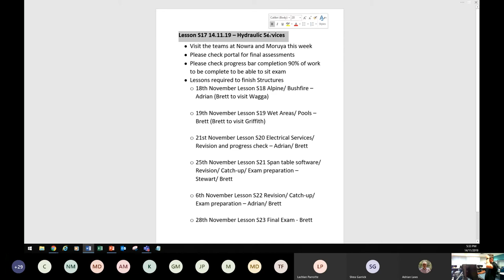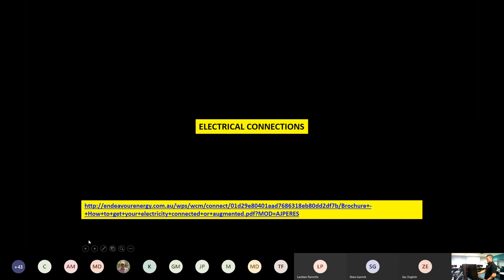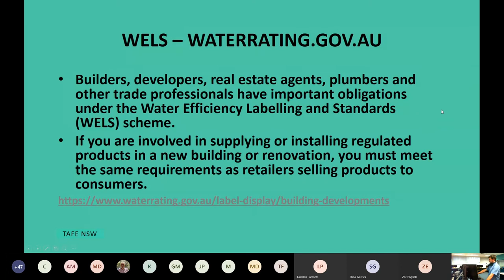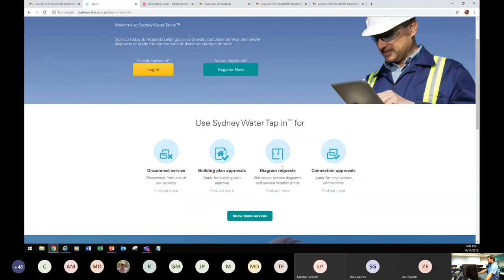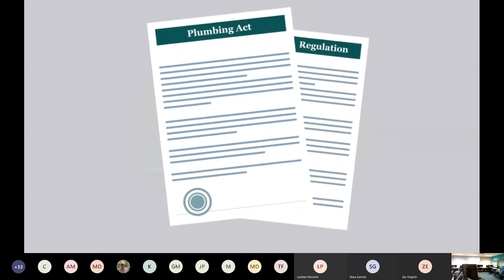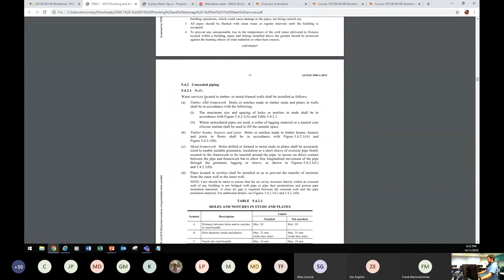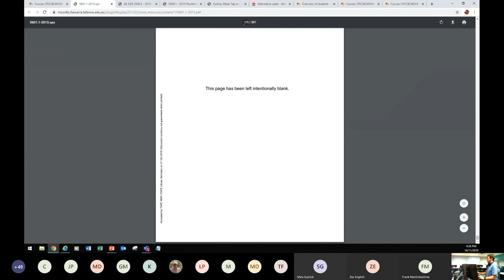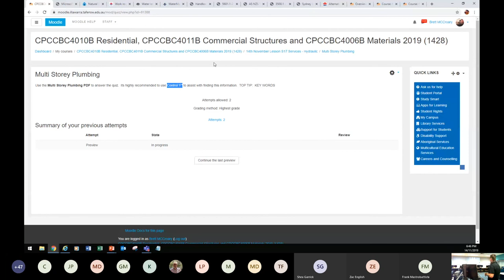Building Blended Classroom 3